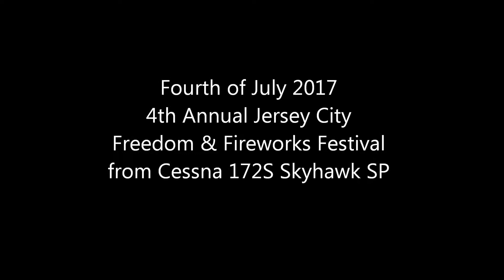Fourth of July 2017 - Fireworks Sightseeing Flight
4th Annual Jersey City Freedom & Fireworks Festival
Hudson River, Exchange Place (Jersey City, New Jersey)
Cessna 172S Skyhawk SP